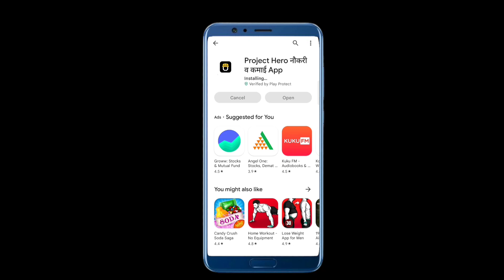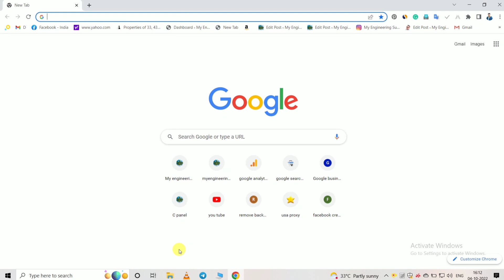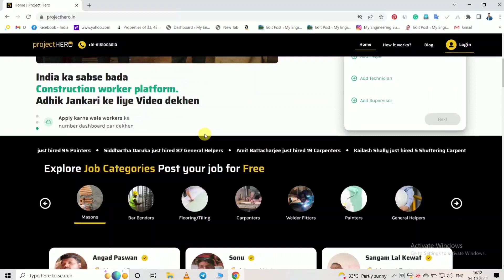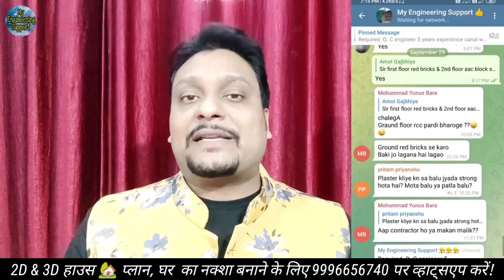ये 8 बाते प्लास्टर करवाते समय जरुर ध्यान रखे | Wall Plastering Tips | plaster | plastering process!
Topic Covered

2D & 3D हाउस 🏡 पलान, घर 🏡 का नक्शा 🏡 बनाने के लिए 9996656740 पर व्हाट्सएप करें🏡

Project Hero is India's Largest & Most Trusted Platform for Hire Construction Workers.

For Job Apply Download Project Hero App.

Important Articles
i). Compound wall cost per Rft & Sqft
ii). Bar Bending Schedule (BBS) – Basic
iii). Technical terms of reinforcement